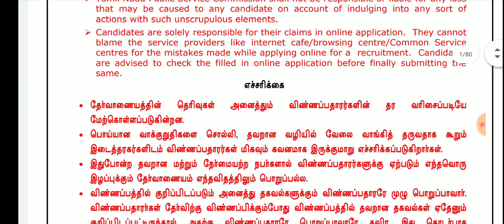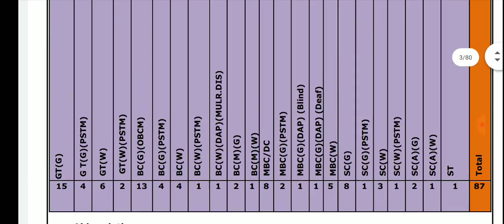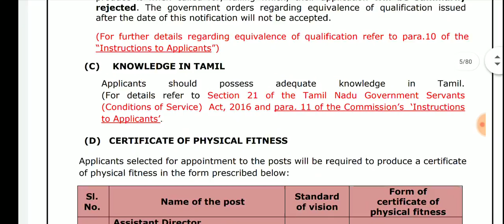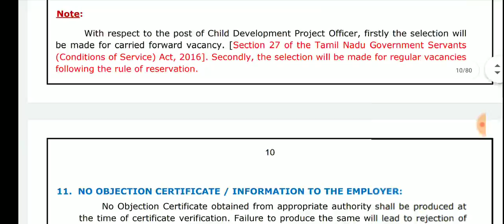Tnpsc யில் புதிய வேலைவாய்ப்பு |100 Assistant Director post | Degree can apply | TNPSC NEW JOB 2019.